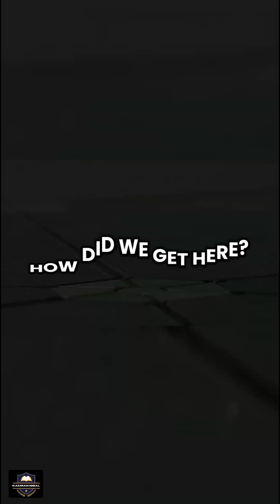Electricity from Walking? Piezoelectric Power Explained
This is Part 1 of our Piezoelectric series!
Ever imagined turning your footsteps into real electricity? It’s happening—thanks to piezoelectric technology! In this short, we break down what piezoelectricity is and how it works in the simplest way.

Watch the full series to discover how your steps could power the world.

piezoelectric, piezoelectricity, how piezoelectric works, energy from walking, electricity from footsteps, piezo tiles, renewable energy, japan green tech, piezoelectric floors, science short, tech short, sustainability, future energy, smart cities, energy harvesting